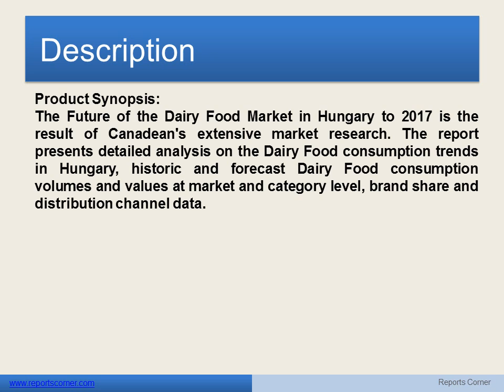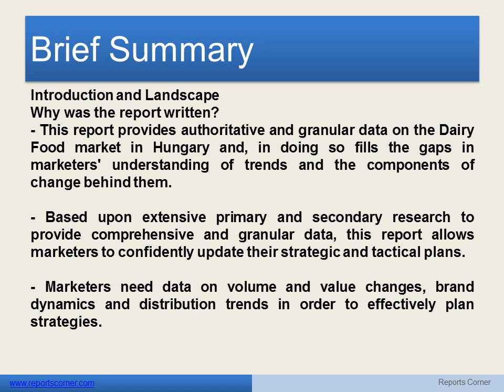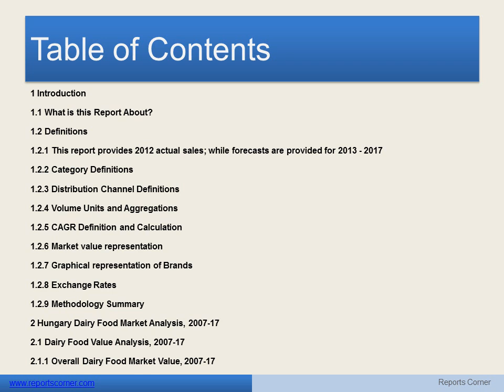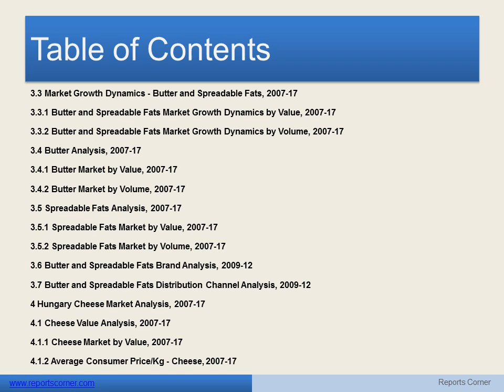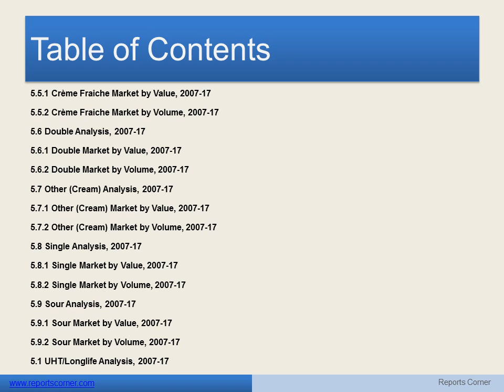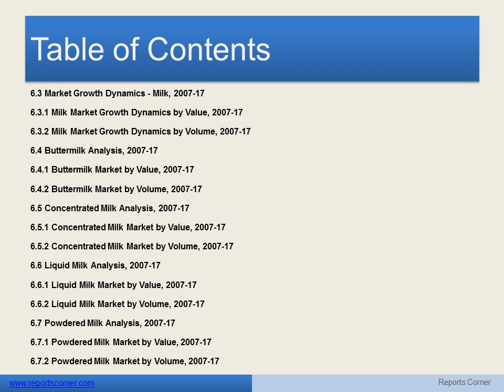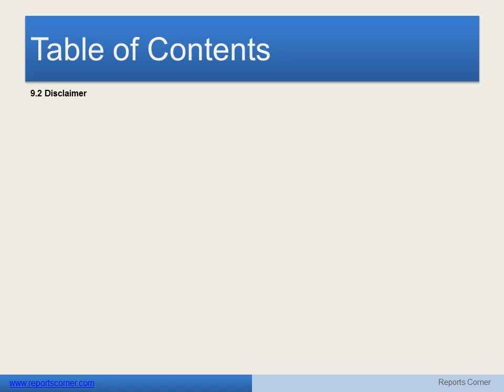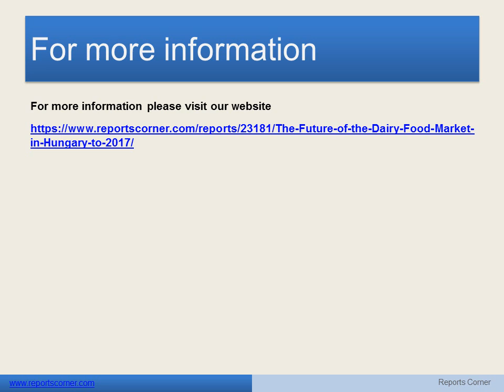The Future of the Dairy Food Market in Hungary to 2017 - Reports Corner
Product Synopsis:
The Future of the Dairy Food Market in Hungary to 2017 is the result of Canadean's extensive market research. The report presents detailed analysis on the Dairy Food consumption trends in Hungary, historic and forecast Dairy Food consumption volumes and values at market and category level, brand share and distribution channel data.